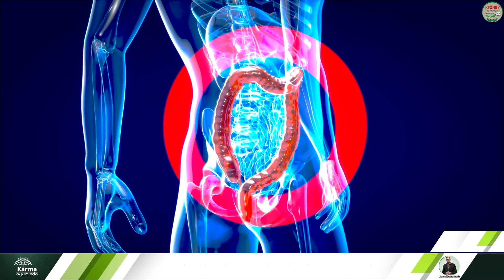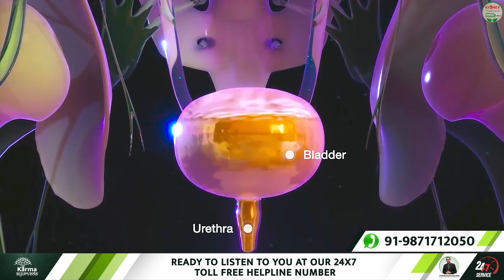ये ठंडा जूस से 100 साल ज़िंदा रहेगी किडनी | kidney rogi kya piye | creatinine treatment in ayurveda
Is Sugarcane good for Kidney patients?

You must have consumed Sugarcane during your childhood or had taken its juice. Taking beverages like sugarcane juice during hot summer is a good combination to make your summer sweet and enjoyable. In this video, you will know Is Sugarcane for Kidney patients beneficial? If so, then how?

Sugarcane juice is undoubtedly an excellent choice to beat off the scorching heat during summer.

With zero fat content sugarcane offer many health benefits. Consuming Sugarcane keeps your blood pressure under control. Sugarcane has potassium which reduces the strain on blood vessels and arteries and, thus, it lowers blood pressure.

Along with this, Sugarcane has amazing diuretic properties that remove toxins and infections from the body—sugarcane juice help prevent urinary tract infections and Kidney stones.

Thus it ensures the efficient functioning of the Kidneys. Sugarcane juice contains minerals like calcium, magnesium, potassium, iron, and magnesium, which help protect you from Cancer.
Sugarcane juice is good for kidney health. Besides these, people who are facing kidney issues can try having a glass of sugarcane juice every day.

Sugarcane is good for kidney patients but in a limited amount as it helps to detox the kidneys.

For more detailed information, watch the video carefully till the end. Hope you become well-familiar with Sugarcane's effective properties and Sugarcane for kidney patients' benefits.
Keep watching our youtube channel, Kidney Treatment without Dialysis for healthy updates.